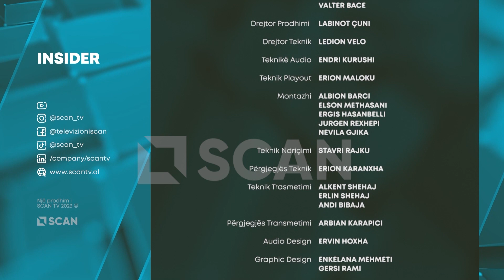INSIDER – Shqiptarët, 25 vite për të blerë një pronë me kursime në çift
Një çifti të punësuarish në Shqipëri u duhen gati 25 vite për të blerë një pronë me kursime. Drejtuesja e SCAN INTEL, Xhorxhina Deda, prezanton analizën me shifra në INSIDER.